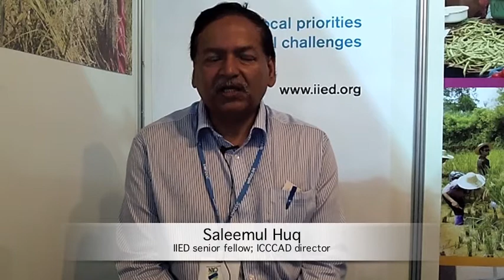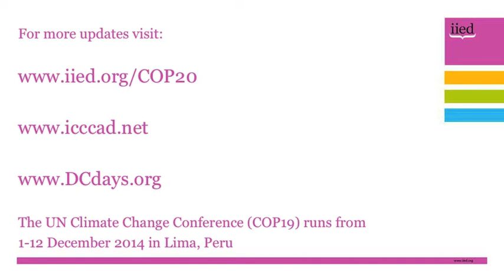COP20 daily update with Saleemul Huq, 5 December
IIED senior fellow and ICCCAD director Saleemul Huq reports on the fifth day of the UNFCCC climate talks in Lima, Peru from 1-12 December 2014.

On 5 December, Huq focuses on the contentious issue of loss and damage, the history of the negotiations between the rich and poor countries, and the progress of discussions in Lima.